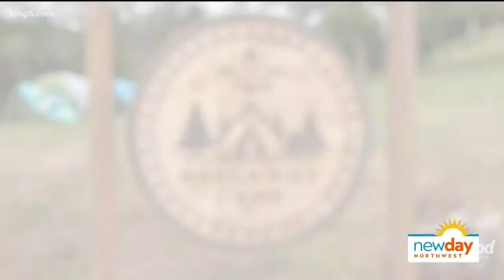The stay-at-home Friendship Bread we need right now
Meet one of the lucky six!  Local blogger, etiquette expert, and distant relative of Emily Dickinson, Cortney Anderson-Sanford tells all (except no spoilers) on what it was like to work with the one and only.  We also demanded she prove her pedigree by giving us a lesson how to bake Amish Friendship Bread.  Baking bread is THE thing to do during the stay at home order and she says this recipe will not fail us.  Scroll down for the details.

Recipe: We all need Friendship Bread
Courtesy of Courtney Anderson-Sanford, makes 2 loaves

Ingredients
1 cup Amish Friendship Bread Starter
3 eggs (room temperature)
1 cup oil
½ cup milk (room temperature)
1 ¾ cups Granulated Sugar
2 teaspoons Vanilla
2 ½ teaspoons Cinnamon
1 ½ teaspoons Baking Powder
3/4 teaspoon Salt
½ teaspoon Baking Soda
2 cups Unbleached Flour
1 small box vanilla instant pudding
1 cup chopped toasted nuts (optional)
1 cup Raisins  (optional)
Instructions

In a small bowl combine ¾ of a cup of the sugar with 2 teaspoons of the cinnamon.
Grease two large two 8-by-4-by-2 1/2-inch loaf pans and dust with HALF of the sugar mixture and set both aside.  I put parchment in the bottom of my loaf pans before I grease and sugar them.
In a glass or plastic bowl whisk together oil, starter mixture, eggs, milk, and vanilla extract; set aside.
In a large bowl mix together flour, 1 cup of sugar, ½ teaspoon cinnamon, salt, baking soda, baking powder, pudding, and nuts, if desired.
Gently mix the wet ingredients into the dry ingredients and then divide batter equally between two pans.  This will be similar in consistency to thick pancake batter.
Sprinkle the remaining cinnamon-sugar mixture on the top.
Bake 45 to 60 minutes, or until the bread loosens evenly from the sides and a toothpick inserted in the center of the bread comes out clean.
Cool on wire rack for 10 minutes, then run a knife around edges before turning out on to cooling rack.

STAYHOME FRIENDSHIP BREAD STARTER
Courtesy of Courtney Anderson-Sanford

Ingredients
2 ½ tsps. active dry yeast (or 1 packet)
¼ cup warm water 110° F
1 cup unbleached flour
1 cup granulated sugar
1 cup room temperature milk 110° F
Instructions

In a small glass or plastic bowl, dissolve yeast in water with a ¼ of a teaspoon of the sugar. Let stand 10 minutes, or until the yeast begins to bubble just to make sure that the yeast is active and ready to party.
Mix milk into the yeast mixture and set aside.
In a separate large NON-metal bowl (metal will react with the starter and make things get a little funky) whisk together the flour and remaining sugar.
Make a well in the middle of the dry ingredients and stir in the yeasty milk mixture until well combined.
Cover loosely with cheesecloth or a clean flour sack, and let it stand at room temperature and wait for the funk to happen and things get bubbly.

STARTER CARE & FEEDING
NO need to refrigerate your starter, it is normal as the starter ferments for it to rise and become a moving effervescent being.  If using a freezer bag don’t forget to let the air out daily so nothing explodes.

Segment Producer Heidi Eng. Watch New Day Northwest 11 AM weekdays on KING 5 and streaming live on KING5.com. Contact New Day.

KING 5's New Day Northwest is Western Washington's only local daytime talk show.  It's hosted by former NBC foreign correspondent and Emmy winning journalist Margaret Larson

Watch New Day Northwest 11 AM weekdays on KING 5 and streaming live on king5.com.